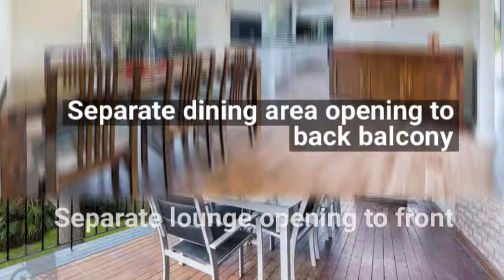14 Fontenay Court, Petrie Madeleine Hicks Real Estate Everton Park, Brisbane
This lovely highset home is situated in a quiet cul de sac. This property would suit dual living. Big backyard fully fenced with plenty of room for the kids to run around. Locate close to schools, including the new Petrie University opening in 2020. Public transport close by.

Features include:

– Five bedrooms
– Built-ins to 3 bedrooms
– Air conditioning to main bedroom & lounge
– Front and back balcony
– Great size fully fenced back yard
– 2 car garage
– renovated kitchen with dishwasher
– Main bathroom upstairs & second bathroom downstairs
– Separate dining area opening to back balcony
– Separate lounge opening to front balcony